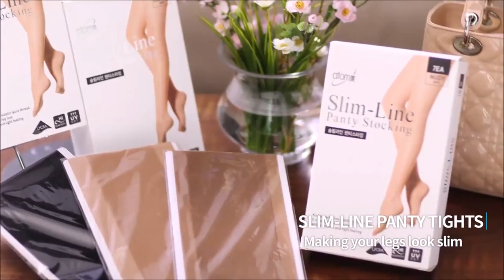Atomy Products VOD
How would you like to own an online mall of KOREAN health and beauty products WITHOUT CAPITAL? Enjoy big discounts on your OWN ONLINE STORE..

It is easy as 1-2-3...all you have to do is
(1)Register for FREE
(2)Use the product
(3)Share your experience with the products.

Be a PIONEERING MEMBER of Atomy!

WHY ATOMY?

Atomy is different from other products in the market because it uses the following technologies:
1. High Purity Purification Technology of Korea Atomic Energy Research Institute (A/T)
2. Korean Medicine Fermentation Technology - Korean Medicine Aging Biotechnology of Sun Biotech (B/T)
3. Multiple Nano-capsule Technology of Korea Kolmar Cosmetics (A/T)

Through the combination of these technologies, Atomy products are the MOST EFFECTIVE skincare products and herbal food supplement on the market today.

HOW TO JOIN:

1. PM me the following details so that I can encode you. Please make sure you have the requirements above to verify your account faster.

Full Name:
IC No:
Gender:
Date of Birth:
Mobile Number:
Address:
Introduce by:
Date: